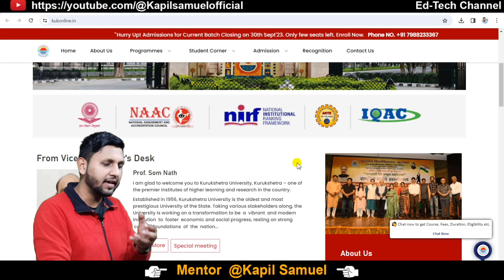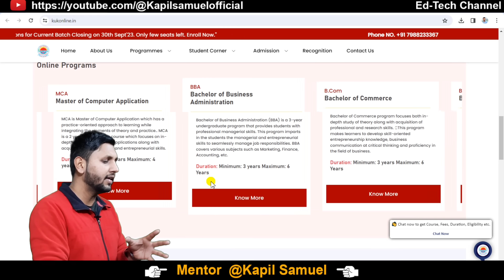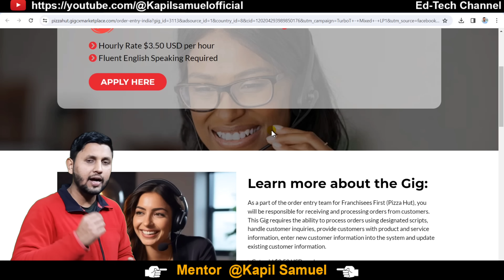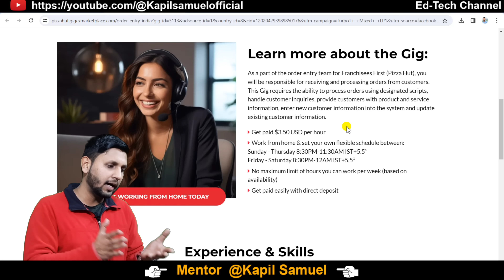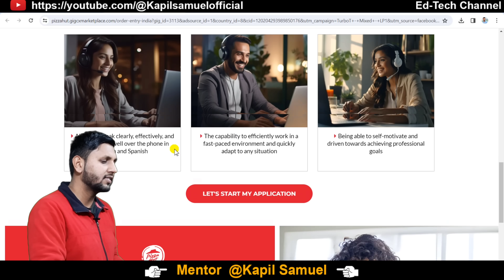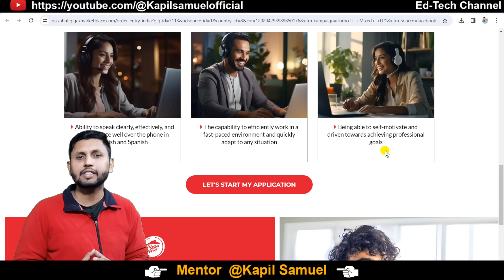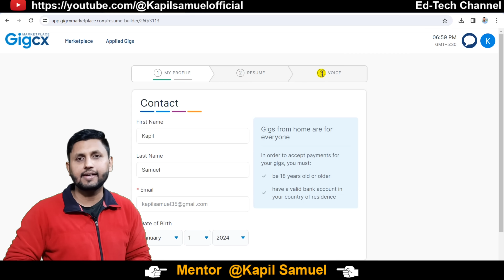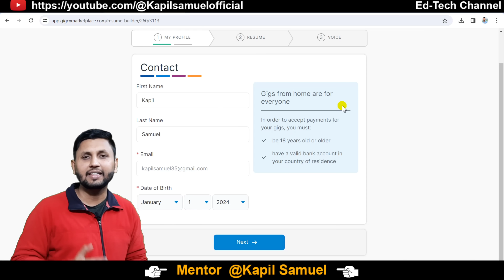Permanent Work From Home Jobs | Part Time Job For Students | Online Jobs At Home | Latest Jobs 2024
Part Time Jobs | Online Jobs At Home | Work From Home Jobs 2024

part time job for student at home
online jobs at home
online jobs